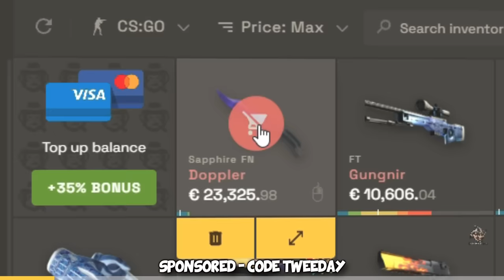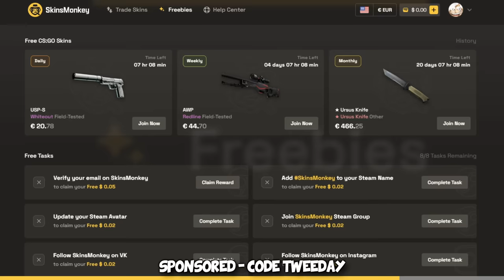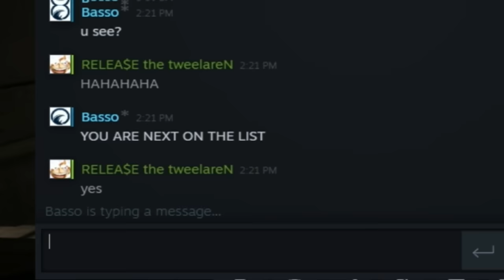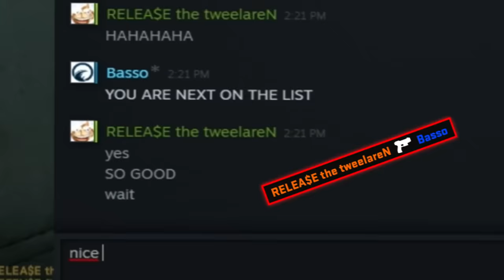This 💯 CS2 Meta is BREAKING the game...